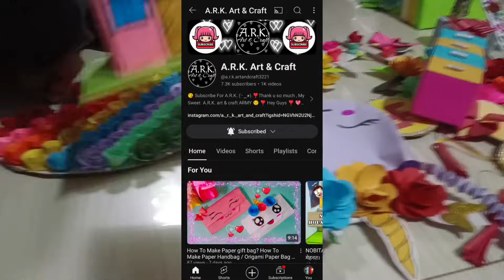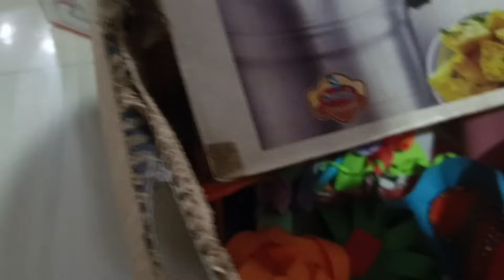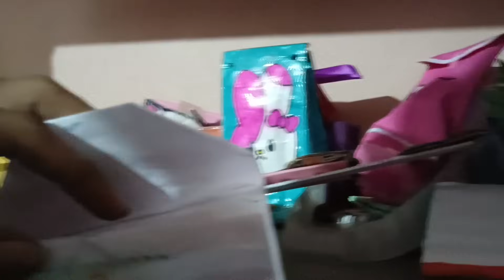Ben Na Ghare Sutrapada / Adbhut Art And Craft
Bhalka Tirth / Shree Krishna A Aaya Pran Tyagi Karya Hata

📸 Main camera:- Vivo V23 5G
📷 2d camera:- Vivo V27 5G Pro
💻 Editing machine:- V23/V27
📺 Content :- farmer life villenge life traveling Lifestyle And many more 😊